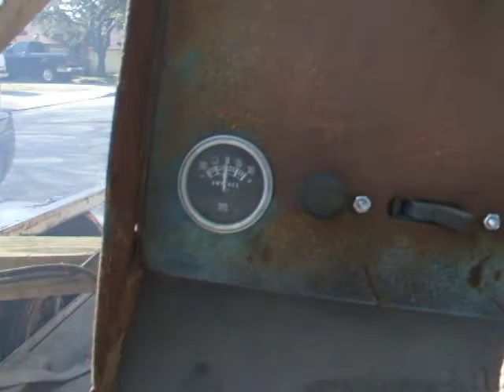Hobart Welder G600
This is my G600 Hobart welder. Its a beast as you can see. Its powered by a Chrysler LH-318 V8. It looks bad right now but there are some positive points. The engine runs. I had it welding at one time. A friend is going to help me make a new hood for it. The sheet metal is workable except for the hood. I need to do some motor work and get the correct radiator. Its a project but I enjoy these projects.